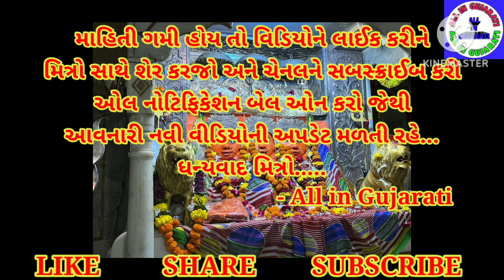ત્રિમુખી ચામુંડા માતાજી નો ઇતિહાસ || Chamunda mataji no itihas || All in Gujarati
ત્રિમુખી ચામુંડા માતાજી નો ઇતિહાસ || Chamunda mataji no itihas || ચામુંડા માતાજી || Chamunda mataji || All in Gujarati

ચામુંડા માં નો ઇતિહાસ:-

સ્થળ :- પારનેરા ડુંગર - વલસાડ (ગુજરાત)

દર્શન નો સમય :- 6:00am થી 8:00pm
(બધાજ દિવસે ખુલ્લું હોય છે )

નજીકનું બસ સ્ટેશન : વલસાડ
નજીકનું રેલવે સ્ટેશન :- વલસાડ
નજીકનું એરપોર્ટ :- સુરત (domastik)

ખાસ દિવસ :- નવરાત્રી આઠમ ( મેળો ભરાય છે )

પારનેરા ના અન્ય આકર્ષણ :-
(1) મહાદેવ મંદિર
(2) પીર બાબા ની દરગાહ
(3) છત્રપતી શિવાજી નો કિલ્લો
(4) જૂની ટોપ
(5) વાવ

Parnera Hill || chamunda ma || પારનેરાના ચામુંડા માં નો ઇતિહાસ || history of Parnera Temple

Parnera Hill
chamunda ma
પારનેરાના ચામુંડા માં નો ઇતિહાસ
history of Parnera Temple
history of parnera hill
parnera no itihas
parnera dungar valsad itihas
ma chamunda temple parnera
chamunda ma mandir parnera
mahakali mandir parnera
shivaji killo parnera
fort of parnera valsad
parnera ho itihas
trirup ma chamunda parnera valsad
પારનેરા નો ઇતિહાસ ગુજરાતી
ચામુંડા માં મંદિર પારનેરા વલસાડ ગુજરાત
history of valsad